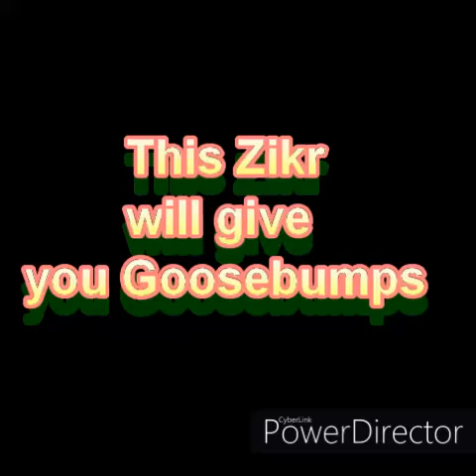Master Piece of A. R. Rahman Zikr (hasbi rabbi jallallah)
Found something very Interesting which will give you goosebumps ..
Zikr of Allah ...
A R Rahman has done such a great job

1st video is from National University Taiwan
2nd is from Sperry State